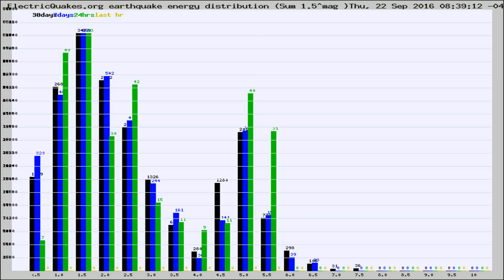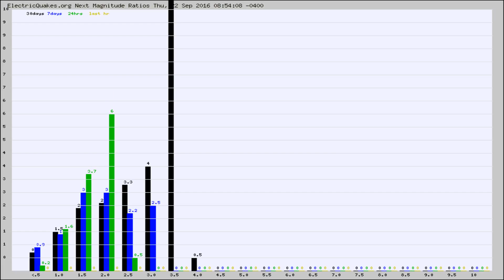Todays_Hourly_World_Earthquake_Statistics_from_ElectricQuakes.org_09-22-16+09:02:01